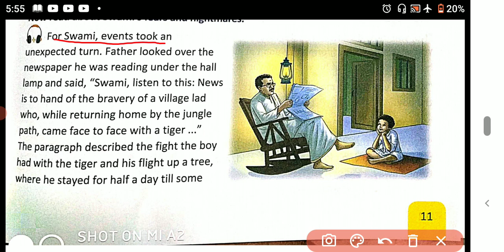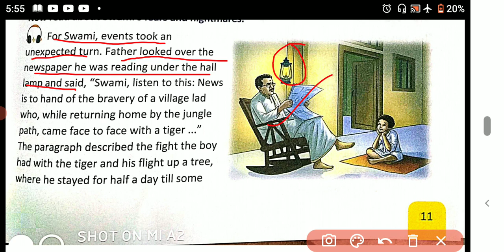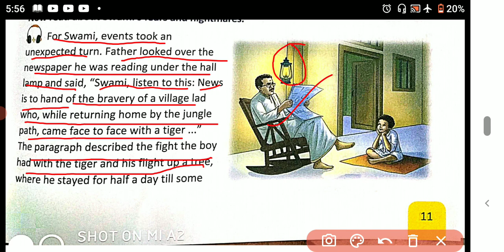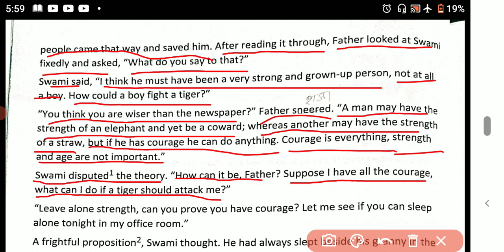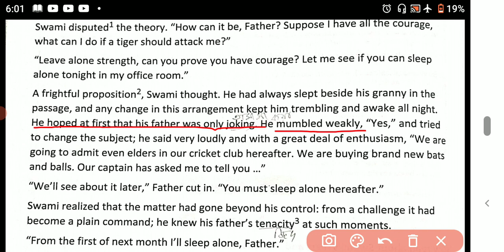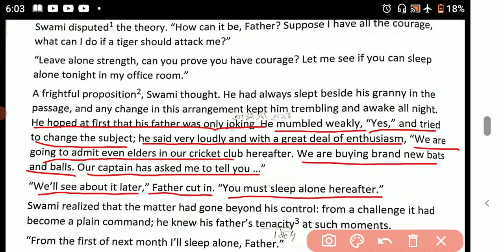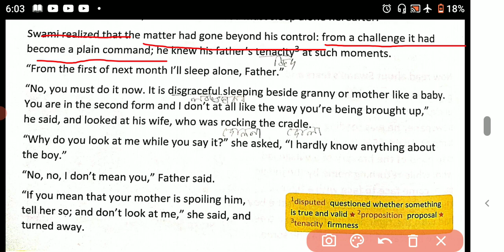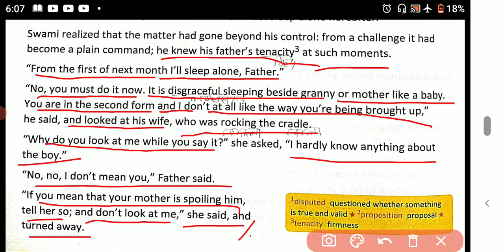Oxford New pathways// ch-1// A Hero// part-1// CBSE//